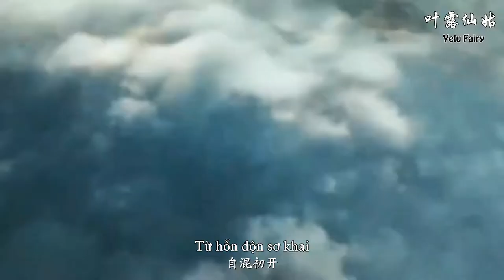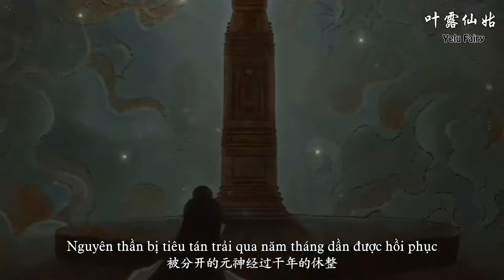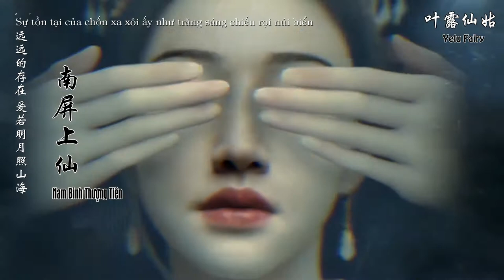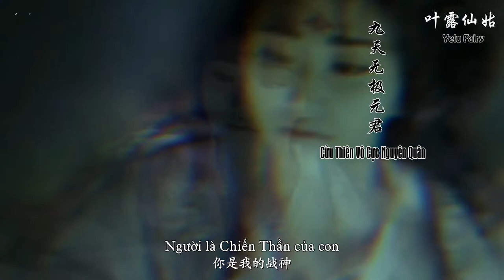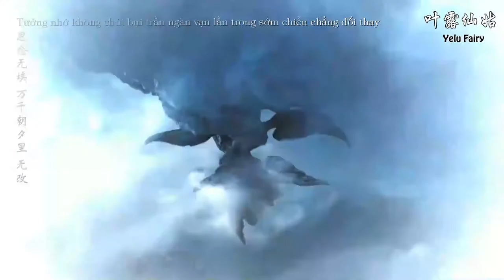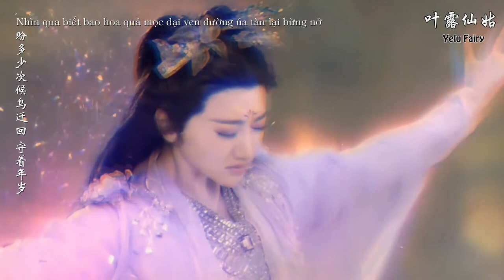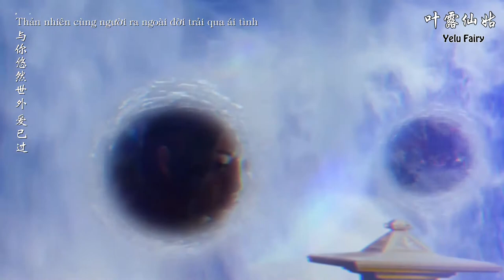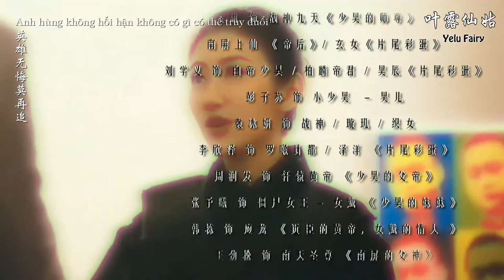[FMV][Lưu Học Nghĩa x Cảnh Điềm] Đế Hạo Cửu Thiên Trường Mộng The Redemption of dream love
Chế tác: diệp lộ tiên cô

Biên kịch: diệp lộ tiên cô

Ca khúc:

 Niên tuế - mao bất dịch

 Thiên đạo - giang thượng hoa

Danh sách diễn viên:

 Cảnh Điềm vai chiến thần Cửu Thiên 《Sư tôn của Thiếu Hạo 》 / Nam Bình Thượng Tiên 《 Đế Hậu 》/ Huyền nữ 《After Credit》

 Lưu Học Nghĩa vai Bạch Đế Thiểu Hạo / Bách Lân Đế Quân / Hạo Thần 《 After Credit》

Bành Tử Tô vai Tiểu Thiếu Hạo - Hạo Nhi

 Viên Băng Nghiên vai Chiến Thần / Toàn Cơ / Chức Nữ

 Lí hân trạch vai La Hầu Kế Đô / Trạch Dương 《After Credit 》

Châu Nhuận Phát vai Hiên Viên Hoàng Đế 《 Phụ đế của Thiếu Hạo 》

 Trương Dư Hi vai cương thi nữ vương - Nữ Bạt 《Muội muội của Thiếu Hạo》

 Hàn Đống vai Ứng Long 《 cận thần của Hoàng Đế, người tình của Nữ Bạt》

 Vương Kính Tùng sức Nam Thiên Thánh Tôn 《 Phụ thần của Nam Bình》

Mao Tử Tuấn vai Ngưu Lang

Huỳnh Hiểu Minh vai Xi Vưu

 Địch Lệ Nhiệt Ba vai Chử Vũ Tầm  《After Credit 》

 Bạch Chú vai Đằng Xà

 Ngụy Nguy vai Ti Mệnh Tinh Quân